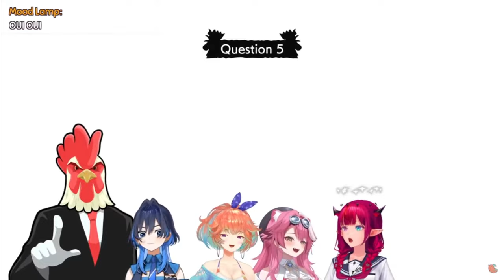"How are you supposed to know that❓"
Hololive
support the creator
@OuroKronii Hololive EN